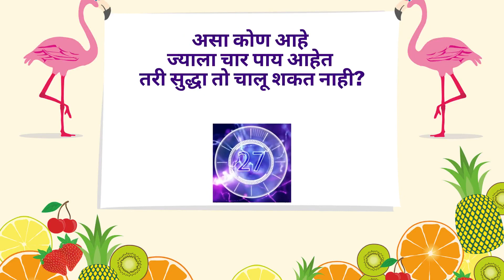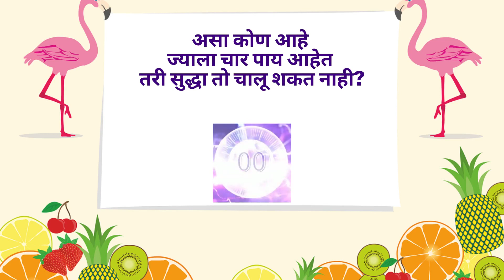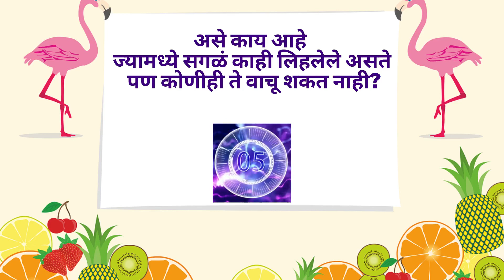मजेदार मराठी कोडी आणि उत्तरे | Funny Riddles in the Marathi language with answers.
The Marathi Riddles are listed in this video. The Latest Marathi Puzzles in Marathi. Enjoyed both adults & kids. Let us know which among these were easy or difficult for you, in our comment section.

मजेदार मराठी कोडी आणि उत्तरे Funny Riddles in Marathi language with answers.